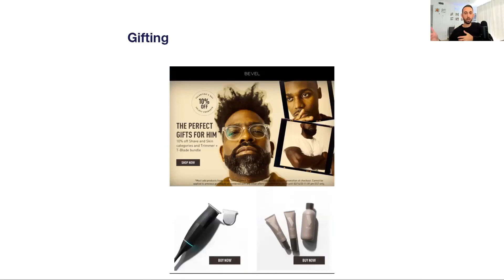Leverage Gifting Emails to Increase Your Sales